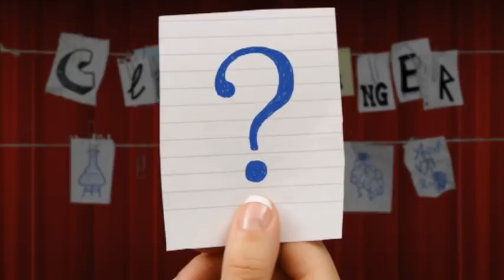Wat zijn wratten?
Wratten worden veroorzaakt door H.P.V., het humaan papillomavirus. Dit virus wordt verspreid door huidcontact. Na besmetting duurt het zo’n 2 tot 6 maanden voordat de wrat verschijnt. En meestal neemt-ie dan gezellig wat vriendjes mee. Vooral de handen en de voeten zijn plekken waar wratten verzot op zijn. En da’s vooral op je voeten niet echt handig. Au!

Kinderen hebben vaker last van wratten. Dat komt omdat ze nog niet de goeie afweerstoffen hebben én omdat ze vaak in het zwembad zitten, of in de gymzaal, en van die ruwe spelletjes spelen. Om wratten te voorkomen draag je dus maar beter slippers in het zwembad, schoenen in de gymzaal, en doe je niet ruw tegen elkaar maar juist heel lief. Al kan je daar dan weer andere wratten aan overhouden.

Gewone wratten zijn misschien vervelend, maar zeker niet gevaarlijk, en bij de meeste mensen verdwijnen ze binnen een jaar of twee. Alleen als ze echt in de weg zitten of héél erg lelijk zijn, dan worden de wratten verwijderd. Dat kan je zelf met zalf, en anders doet de dokter het voor je. Die snijdt ze vliegensvlug weg, of de wratten worden bevroren met vloeibare stikstof. Wees geen watje, daar gaat je wratje!